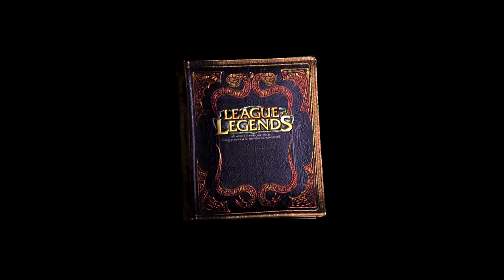League of Legends Już niedługo !!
Zapraszam do oglądania serii już niebawem filmiki !!